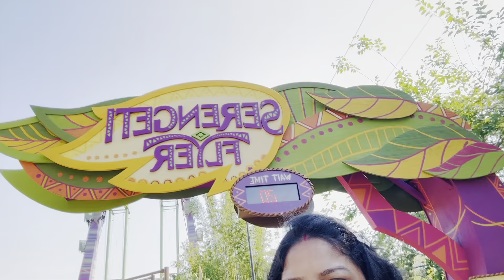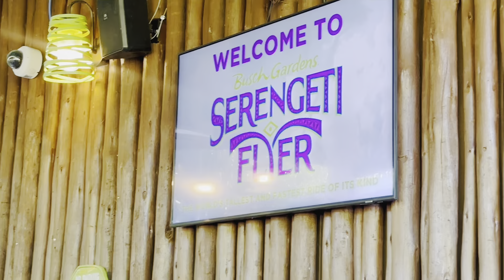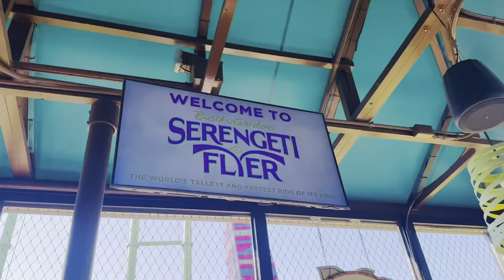Serengeti flyers Bush gardens Tampa bay🇺🇸